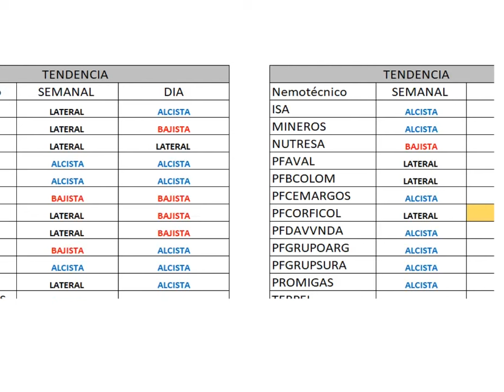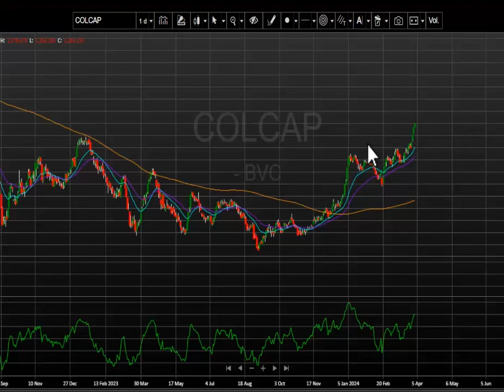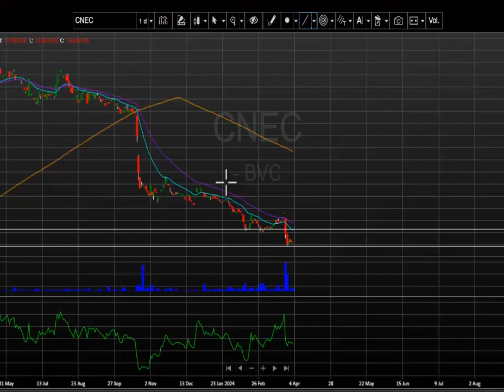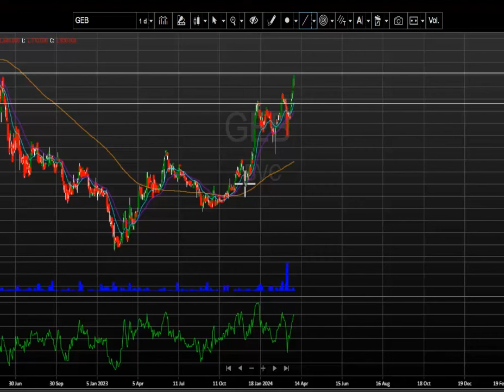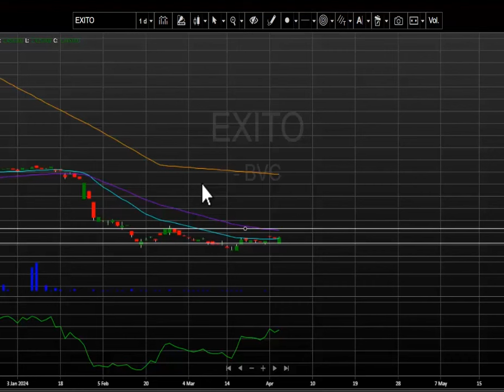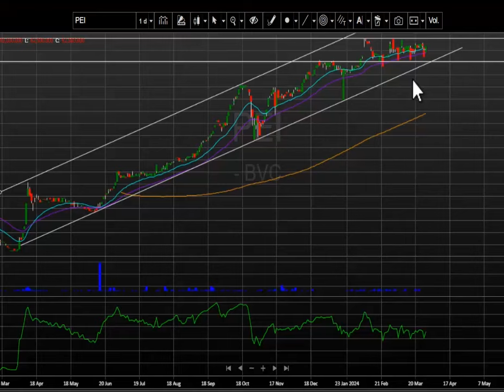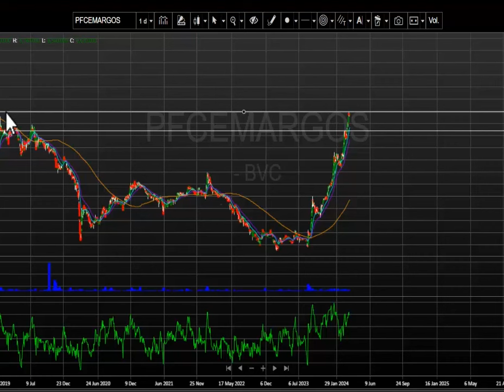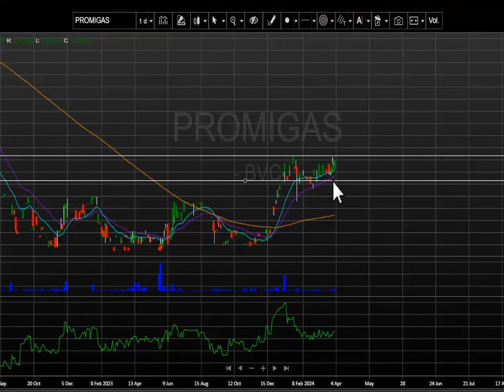Abril 4, 2024: Msci colcap se acerca a niveles de 1.400 puntos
El índice msci colcap de la bolsa de valores de Colombia finaliza la jornada en 1.383,91 puntos marcando una variación positiva de + 0.80%.  El acumulado anual del índice se mantiene positivo y presenta un cambio acumulado (YDT) de +15.79% cerrando en los niveles más altos del año 2024.

Desde nuestra perspectiva técnica el índice msci colcap mantiene el movimiento alcista diario para este marco de tiempo.  La primera zona de soporte se ubica en los 1.315 puntos y un nivel de resistencia demarcado en los 1.400 puntos.